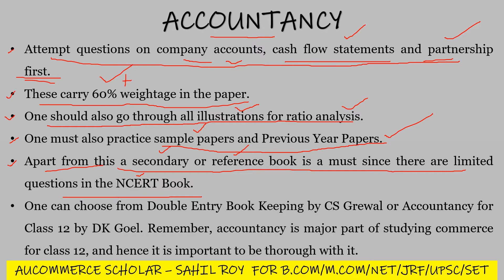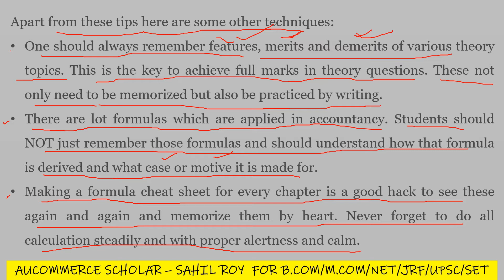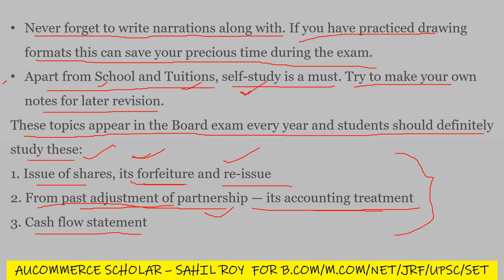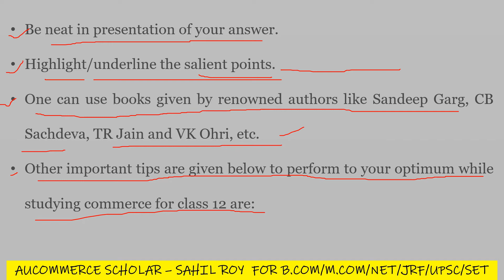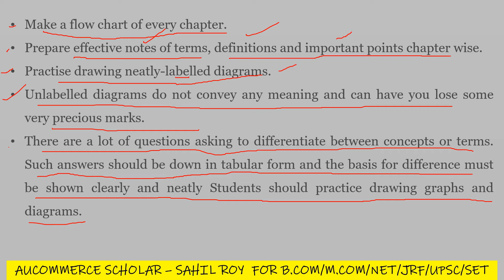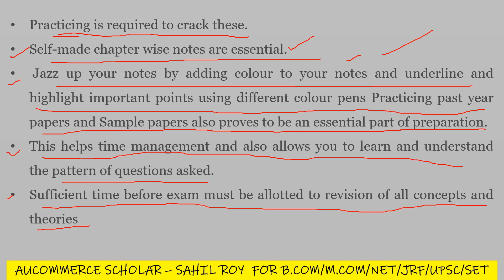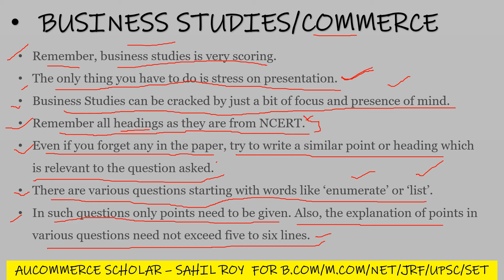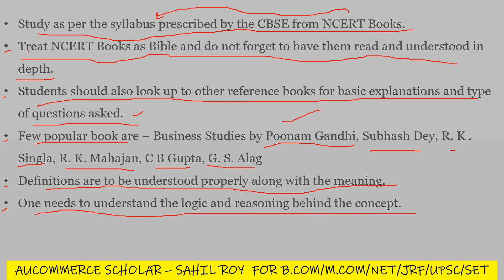CLASS 12 STUDY PLAN (Study plan Commerce Class 12) | कॉमर्स स्टूडेंट 12th बोर्ड की तैयारी कैसे करें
CLASS 12 STUDY PLAN (Study plan for Commerce Class 12 Students)
कॉमर्स स्टूडेंट  कैसे करें  तैयारी